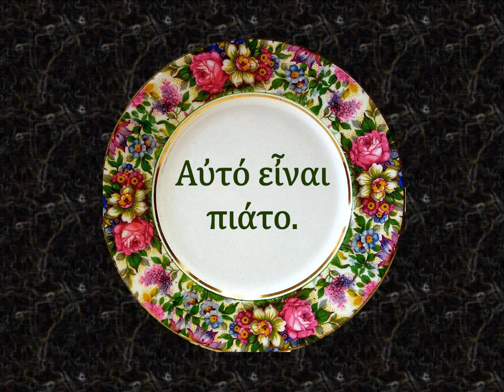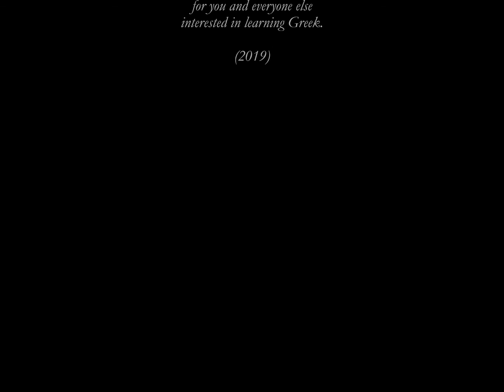GREEK SCHOOL LESSON: Basic Words #10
Short and simple for the newest and/youngest learners. Repeat aloud. These "Basic Words" slideshows feature vocabulary often used in beginners books because they are common and relatively easy-to-spell. Experienced readers should read aloud before the narrator does and/or with the volume down.